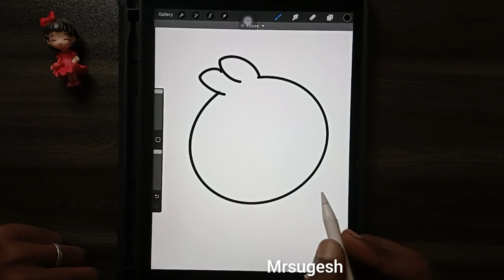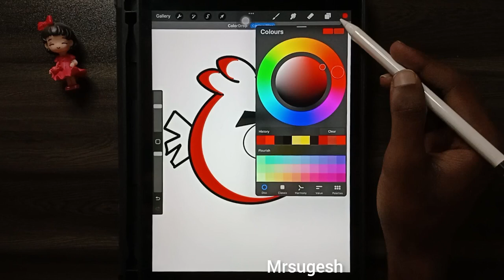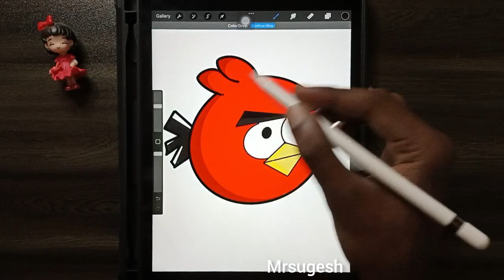angry bird drawing step by step😍